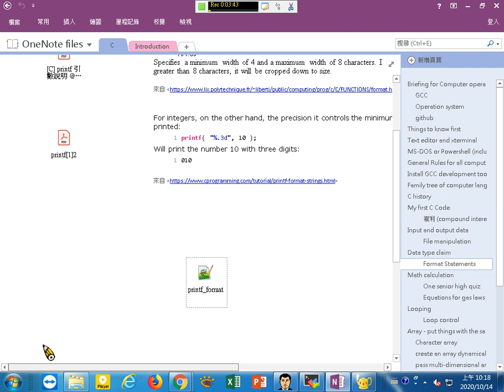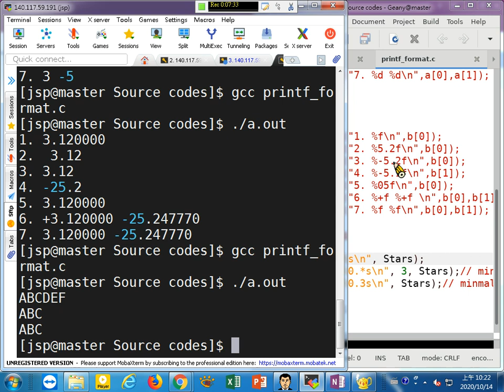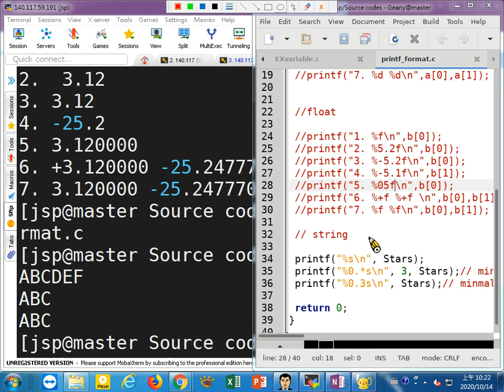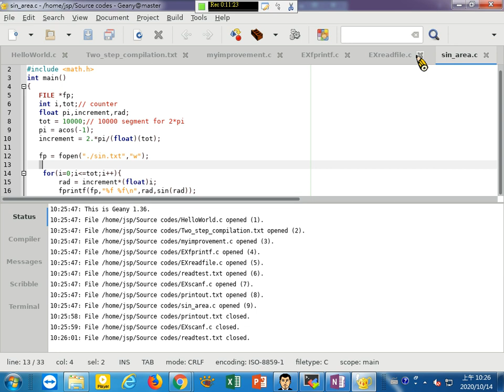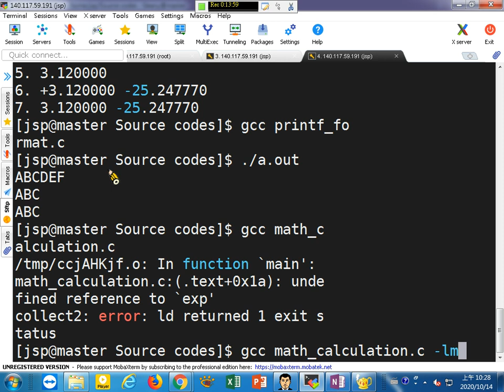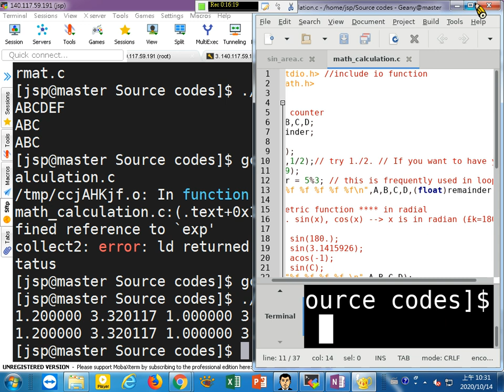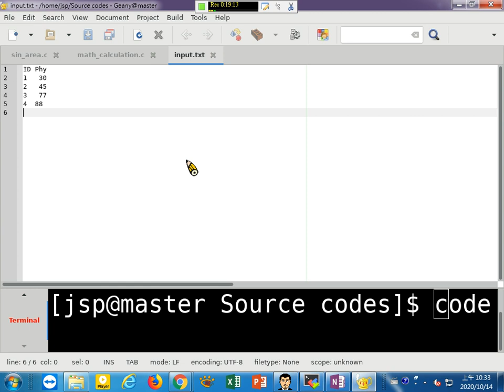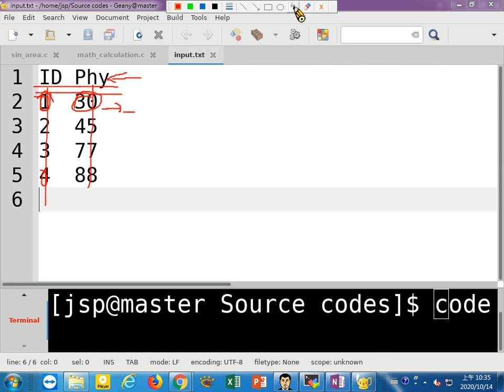109機電一乙C語言_20201014_2